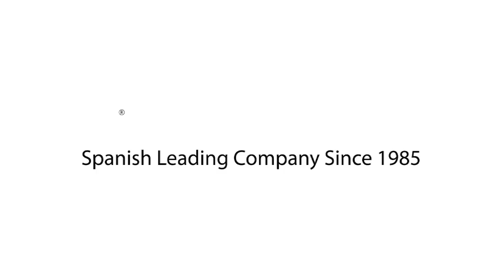Odłączany wspornik dolny Sendero